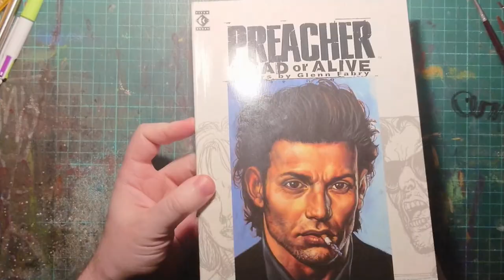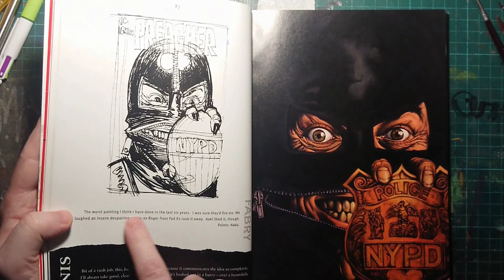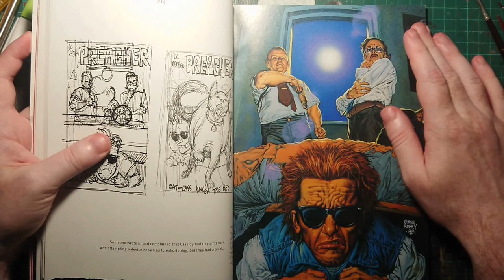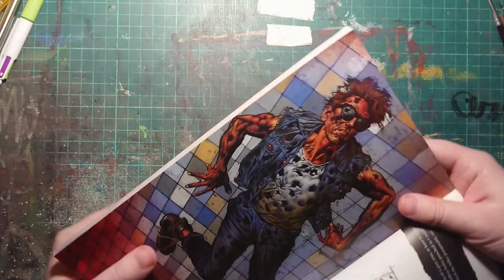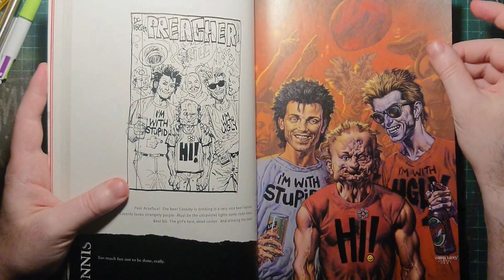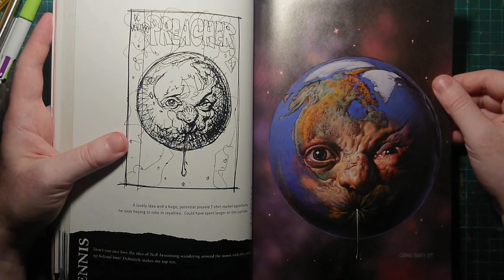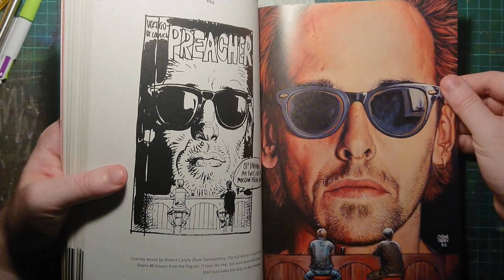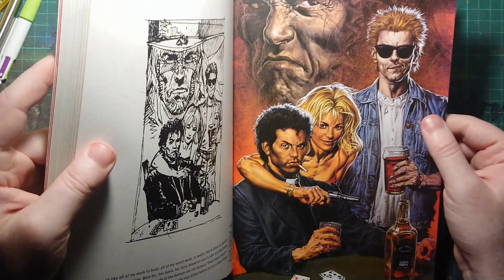ART BOOK - PREACHER: DEAD OR ALIVE - Glenn Fabry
This is a clip taken from episode 20 of the ewan shmewan podcast.